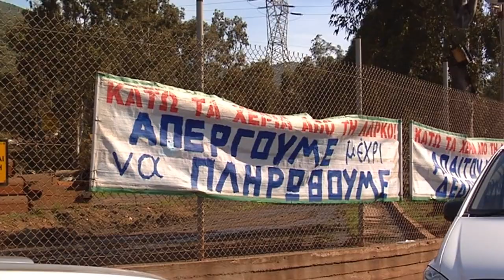ΣΥΓΚΕΝΤΡΩΣΗ ΕΞΩ ΑΠΟ ΤΟ ΕΡΓΟΣΤΑΣΙΟ ΤΗΣ ΛΑΡΚΟ